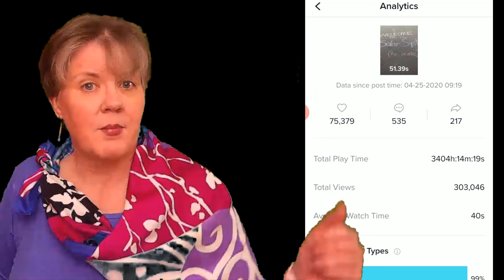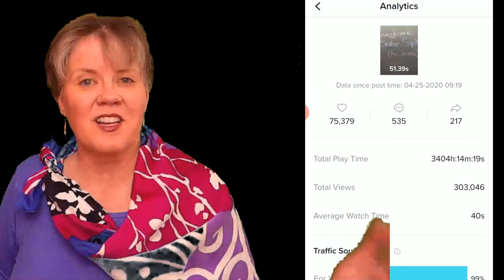TikTok Thoughts: Do I need to be on TikTok?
I'm not much of a TikTokker - I only have like 1000 followers and almost never check in there.

Things I learned from the TikTok comments:

1. People are invested in Pluto. People stayed to the end of my video because they wanted to know if I was going to include Pluto as a planet.

2. People are invested in the way I pronounce Uranus. Was I going to say "Uranus" -- or "You're a nuss."

3. People like the Tiger King. Apparently, I sound like Carole Baskin as I narrate this video. People want me to say "hey all you cool cats and kittens"

4. People like SpongeBob Squarepants. Apparently, I also sound like Mrs. Puff from SpongeBob. People want me to give them driving lessons now.

It's all been madness. On top of madness.

I'll probably do a post on Pluto soon. Who knew people were so invested in TikTok, Pluto, Uranus, Tiger King, and SpongeBob?